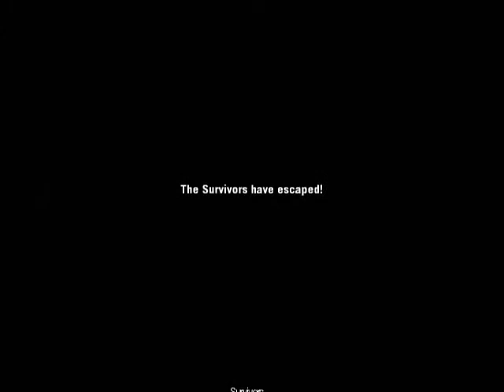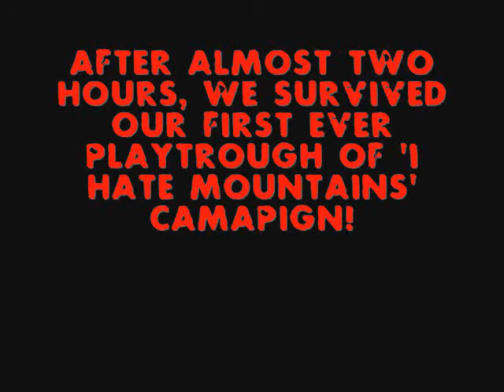L4D gameplay 09.VI.2010 - I Hate Mountains part 10/10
We joked about "getting through finale in first try", but expected four Tanks at once. Surprisingly finale wasn't that bad. Also, apologies to Felessan (Joseph Joestar) for curring his words in last seconds of this clip, this wasn't on purpose. And sorry for "campign" typo.